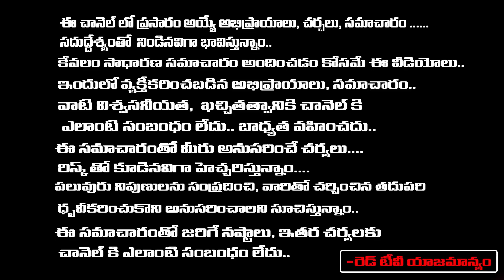స్రవంతి గారి కాశీ యాత్ర గంగ హారతి - కోటి జన్మల పుణ్యం | Kashi Yatra | RedTv Subham